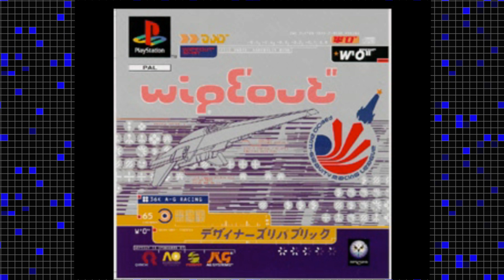Official Playstation Magazine UK Demo 1 | November 1995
Playthrough of the Official Playstation Magazine UK Demo 1.

for everything else I do.

00:00 Wipeout
02:35 Destruction Derby
03:50 Krazy Ivan
04:46 Novastorm
06:53 Lemmings 3D
08:06 Discworld
17:20 Assault Rigs